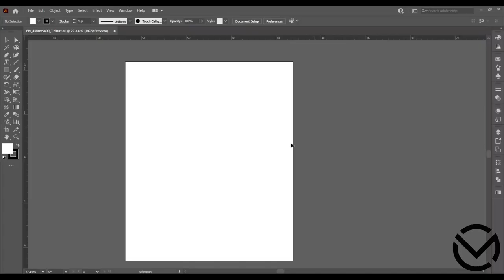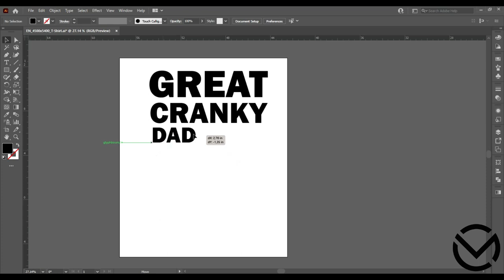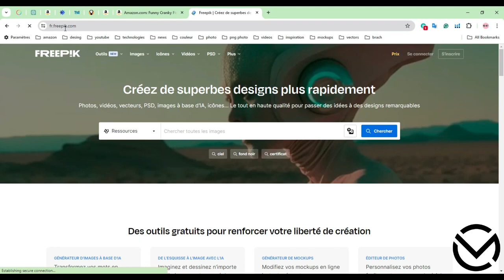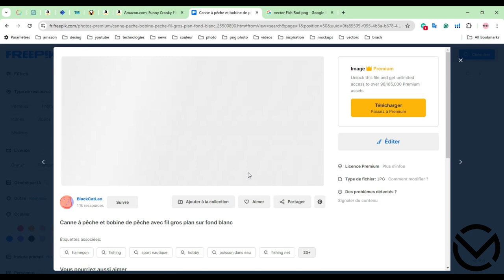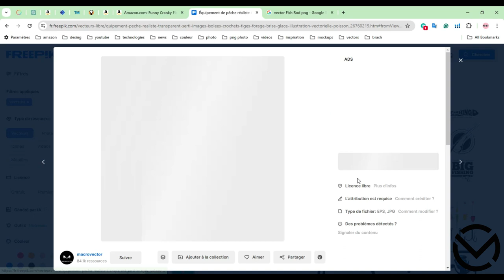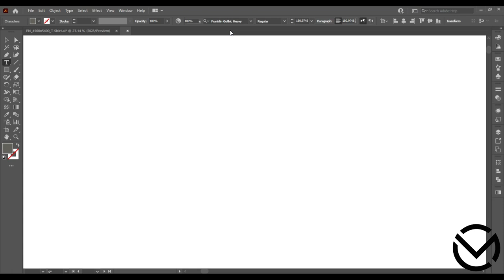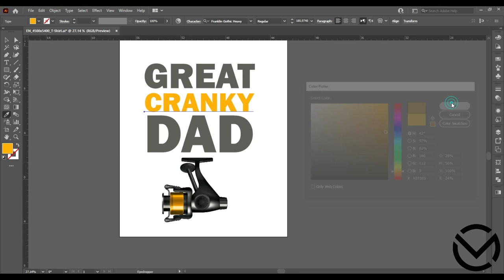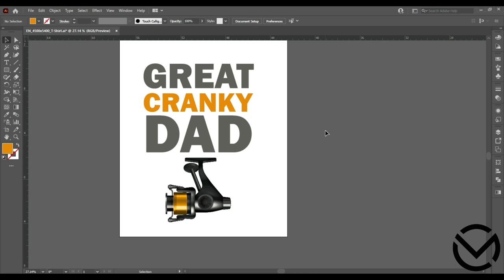Fishing cranky For Fish Hunting Fisherman The Struggle Fishing Lover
Hooker, line, and  Fisherman, this 'Cranky' fishing design  is perfect for the Fishing Lover with a cheeky sense of humor and a love for the thrill of the catch.

Whether you're out on the boat at dawn or telling tall fish tales with friends, this design is a great catch forFor Fish Hunting who's 'reely' into the sport!